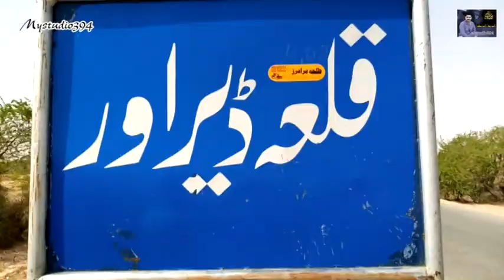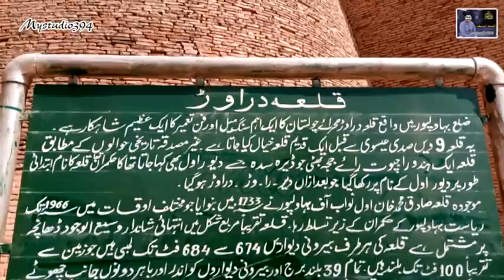Vist Qila Darawer Cholastan